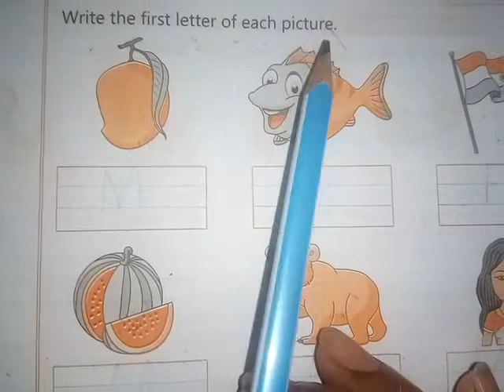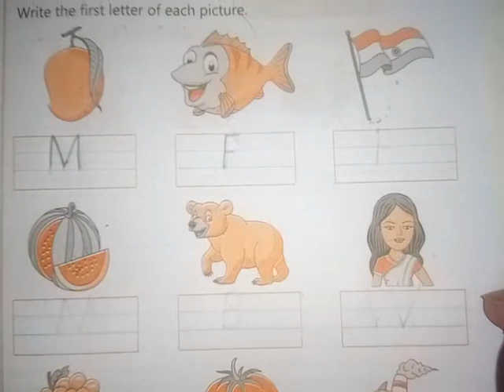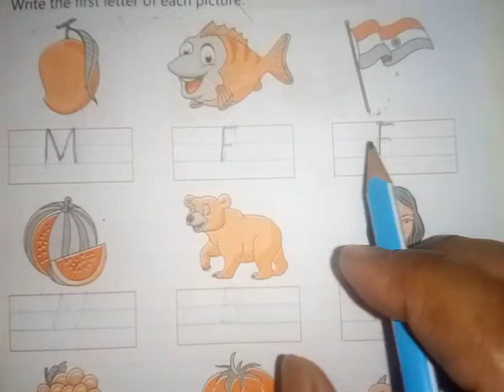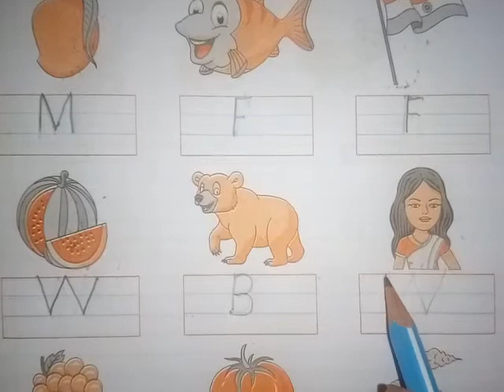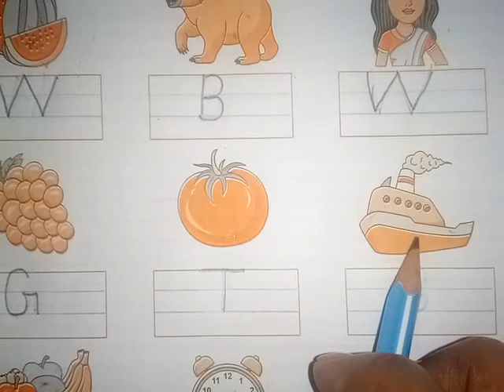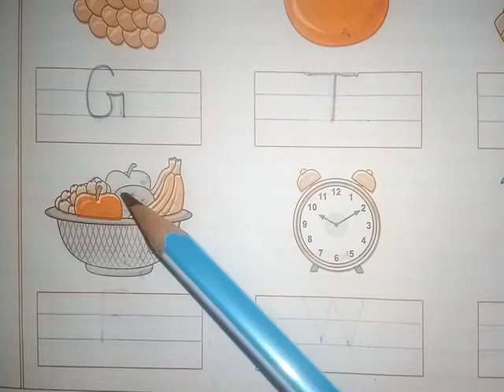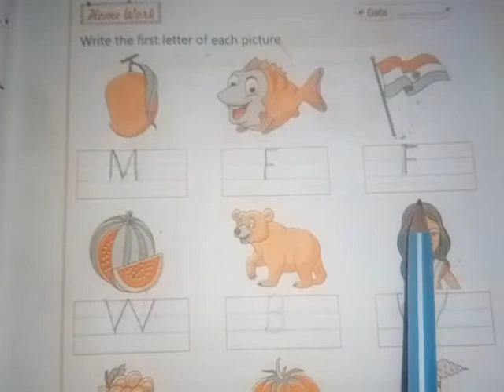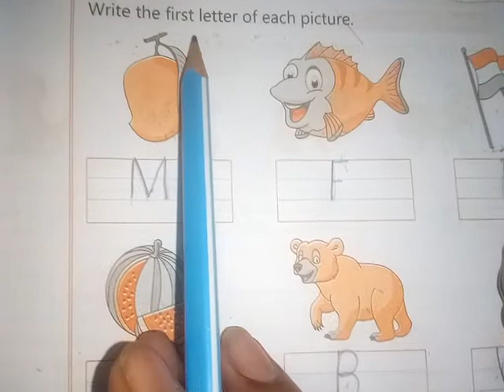Class LKG Sub. English Top. Writing Book By Munni Soni